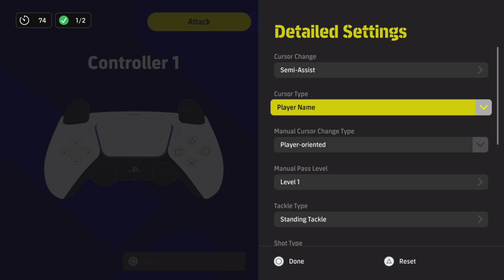eFootball 2023_20230713235511